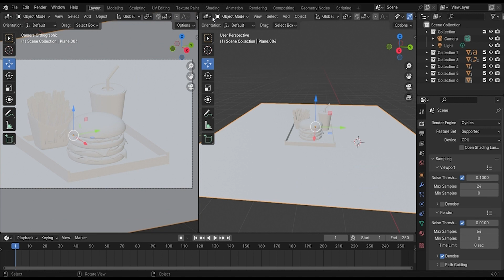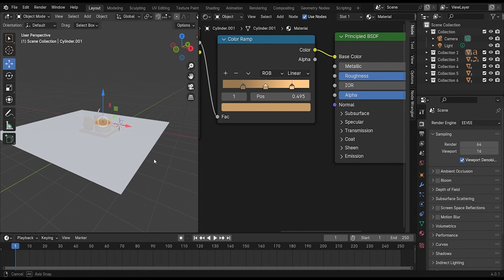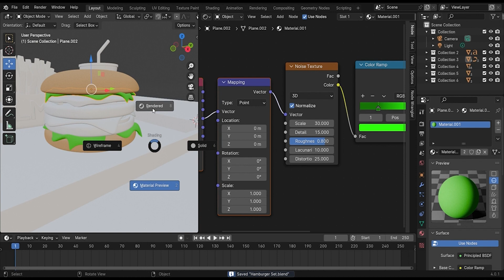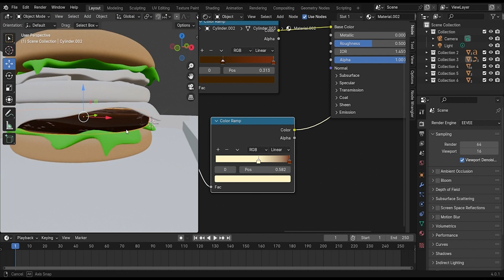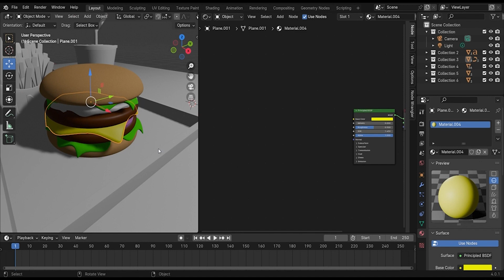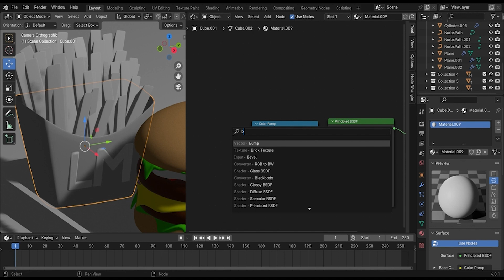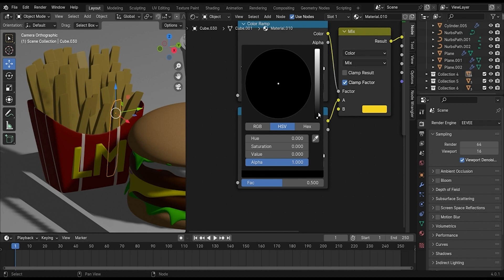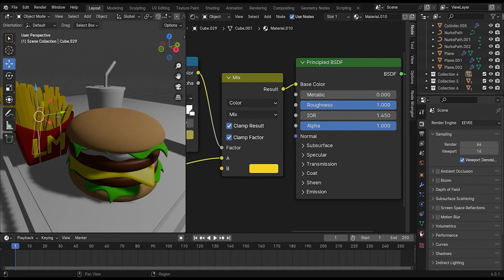How to make a 3D hamburger - Blender 3D tutorial / Part-4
Hello and welcome to my course. In this course, we will explore a wide range of topics and delve into the depths of knowledge together. Whether you are a beginner or have some prior experience, this course is designed to cater to all levels of learners.   In this course, you'll be able to create a burger set model at once. You'll learn how to model, insert material, and illuminate. You can learn from the beginning to the basics to unleash your imagination together.

How to Create Melting Hot Lava Text and Logo VFX Animation Template using Adobe After Effects